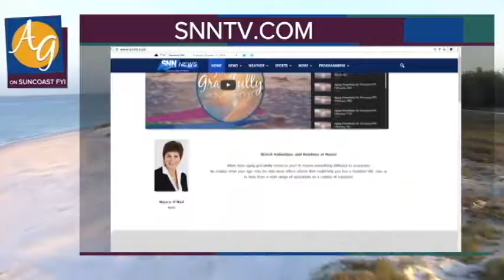Aging Gracefully on Suncoast FYI: Season 2, Episode 2, Segment 3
This weekend on Aging Gracefully, Nancy O'Neil talks more with Dr. Nema Runyan!